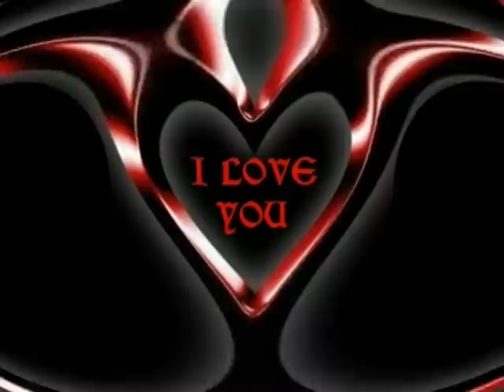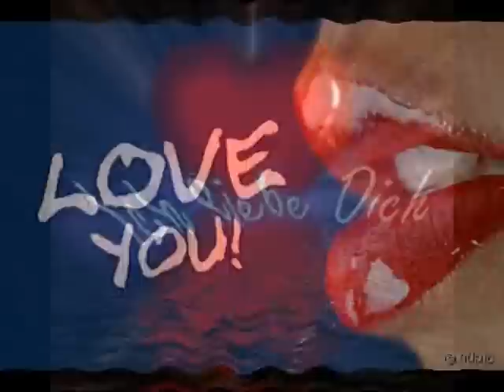Trans X - Ich liebe dich (Albumversion)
Dieser Song (mit einer deutschen Textzeile) von Trans X stammt aus dem Jahr 1986.

Alle Rechte verbleiben bei den Urhebern.
Dieses Video dient nur der allgemeinen Unterhaltung.
Keine kommerzielle Nutzung!